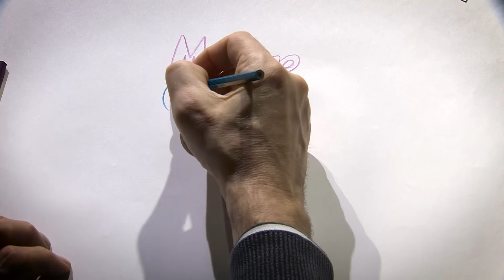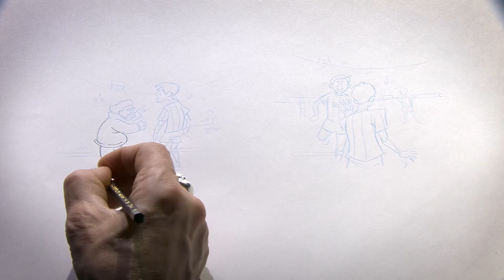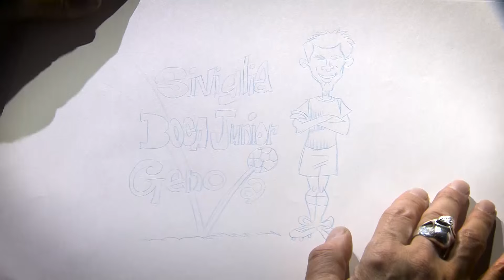Diego Perotti I DRAW MY LIFE | Episode 11 AS ROMA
Semplicemente con una lavagna e un set di matite colorate, la AS Roma ti porta dentro la vita di Diego Perotti, raccontata da lui stesso.

With just a whiteboard and a set of coloured pens, AS Roma brings you the life of Diego Perotti, narrated by the man himself.

Roma Network is the destination for Gialorossi, lifestyle and entertainment.

Il canale ufficiale Youtube dell’AS Roma.
Roma Network è il mondo dell’intrattenimento e del lifestyle per i tifosi giallorossi di tutto il mondo.